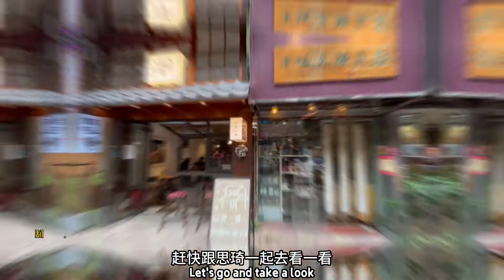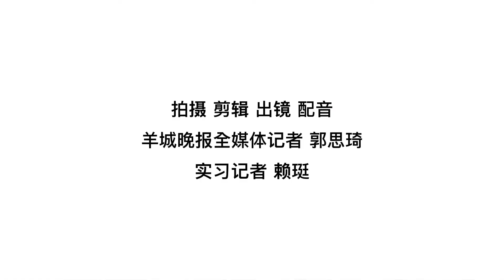Vlog in Guangzhou barter store: some people deal with unused items, some exchange stories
Recently, the topic of bartering became a hit in Guangzhou, drawing many residents' attention. Exchange necklaces for crafted ornaments, earrings for photo frames, and sunglasses for books... In recent years, this most primitive form of exchange has quietly emerged and is highly popular. Some people come here to deal with unused items, and some come to exchange stories. The "barterers" have different needs, so the stories of these old things continue.